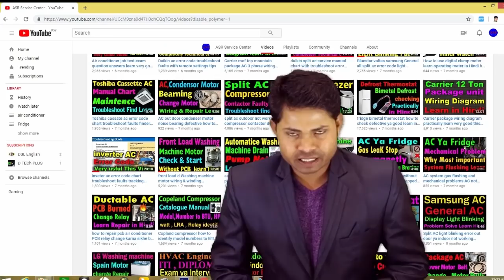split ac low cooling running pressure 70 psi suction pipe not child what’s problem learn in Hindi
split ac low cooling running pressure 70 psi suction pipe not child compressor some time after cut off what’s problem How this type troubleshoot fixed learn in Hindi full video watch open this